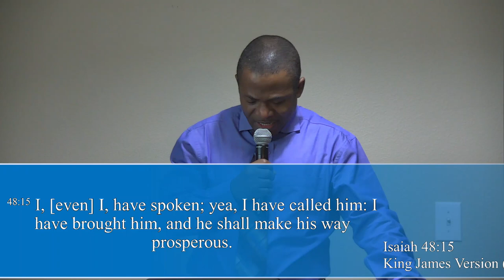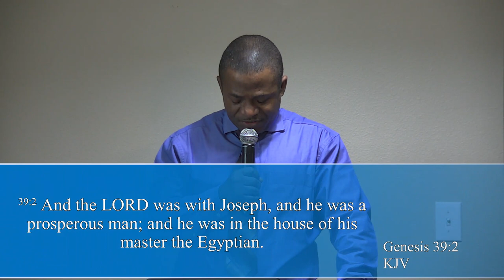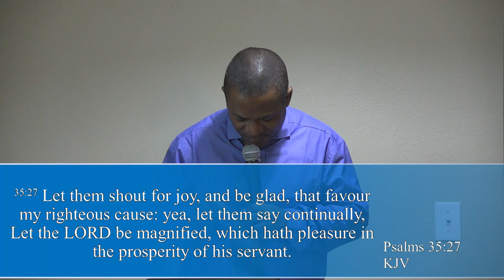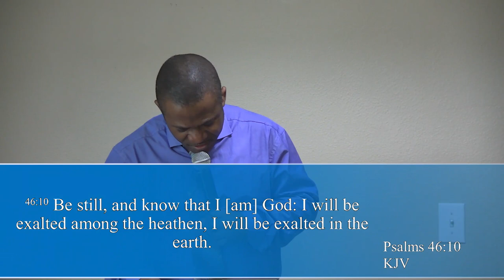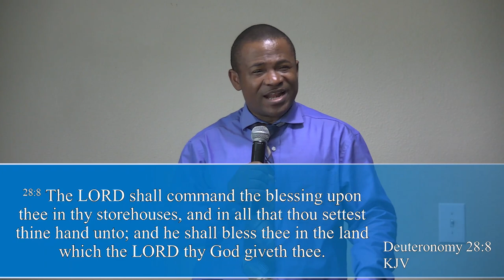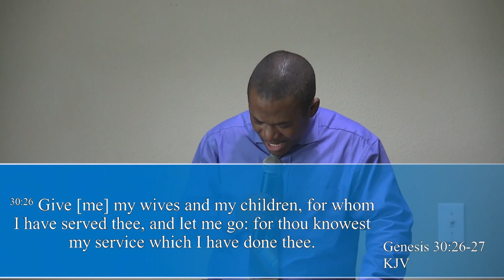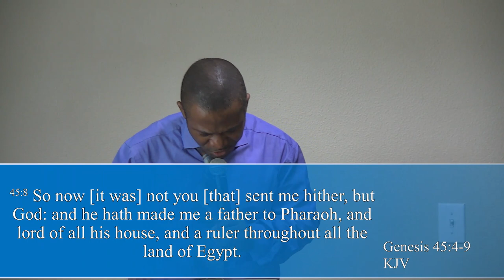We are Called to Prosper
Welcome to the channel. We found clearly in this scripture despite that Joseph had no paper money, he was prosperous. His prosperity was also assured taking place under an environmental limitation, called the prison (Genesis 39:23). The questions now are:

1) Does it then mean that prosperity has been bastardized in definition?
2) Could there be a deeper meaning to prosperity than what we think it is?
3) Is prosperity counting of paper-money?
4) Does limiting environment or location determine prosperity?

These are and more are what Bola wants to witness to directly from the word of God as He allows the Holy Spirit to give the true definition of prosperity so that we can truly see when it is said that someone is prosperous.